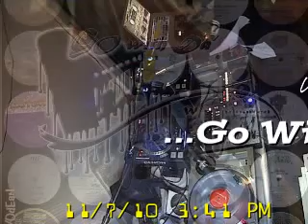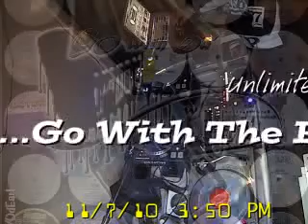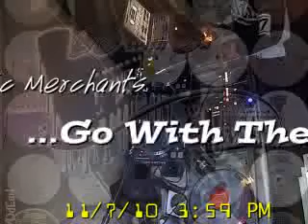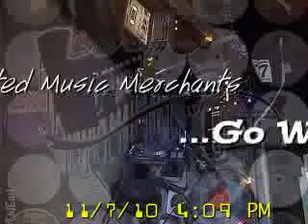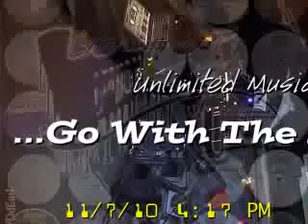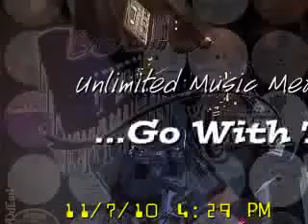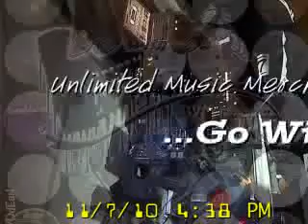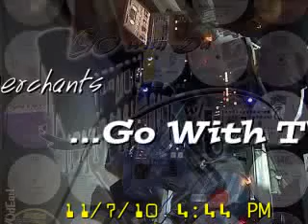QdEarl, Live - U.M.M's Go with the Flow 11-07-2010 pt. 2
REAL Classic Old School for those that know!